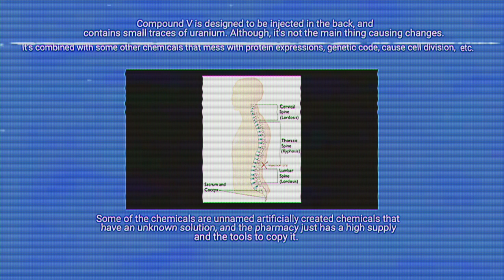Compound V Guidelines 1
A fan creation for a show called TheBoys . It’s a 1984 Pharmacy Cassette on floor 86 in an abandoned section of the storage room. One day it just stopped being used, collecting dust for years. It’s other tapes are being searched for.

Music is used from Mushroom Land TV, a hallucinatory VHS style web series that may give you the creeps.